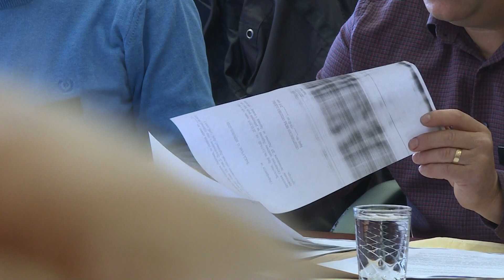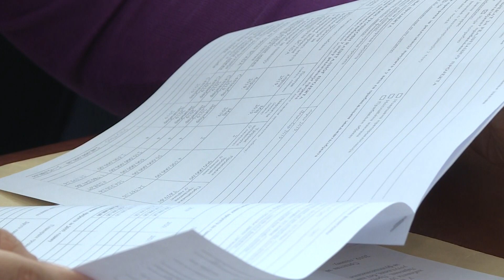LAJKOVAC: Javni konkursi za poljoprivrednike, Pruga TV (11.04.2019.)